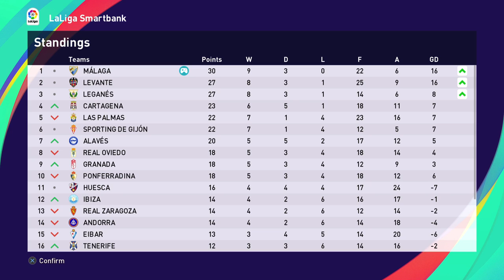PES 2021 - Carles Pérez Up Front, And He's At The Double!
In this episode we are away to Real Zaragoza, can we keep top spot?